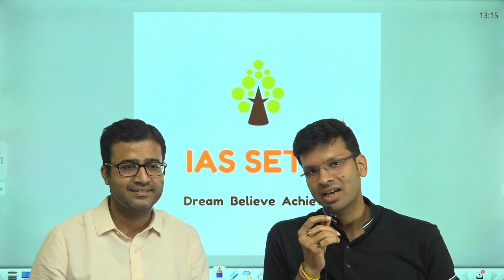Topper's Talk: Harshit Mehar (AIR 376, IPS || AIR 05, IFos)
Checkout the mobile app of IASSETU and learn on the go

Checkout the CSAT Iconic Test Series for UPSC 2023